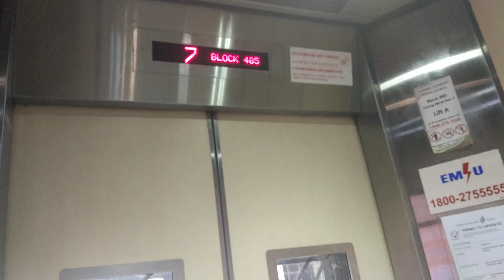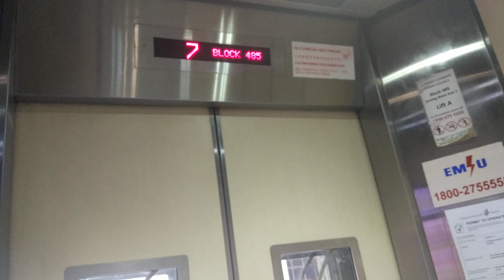(3 musical chimes) Block 485 Jurong West EM Elevator